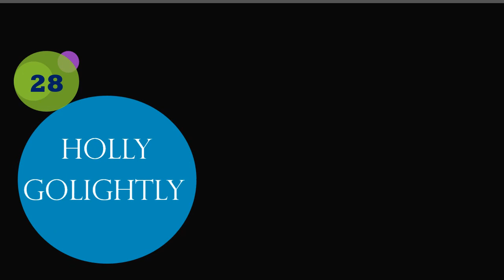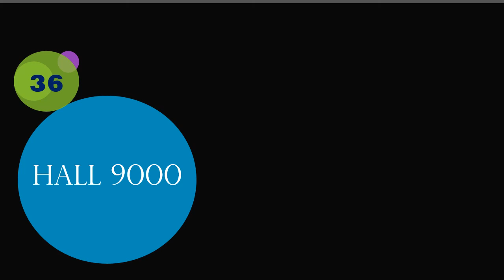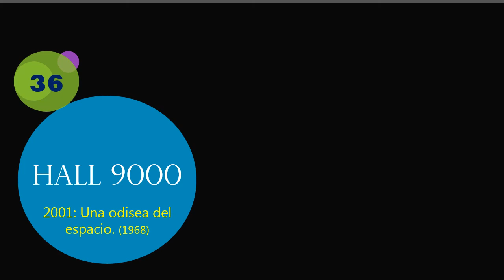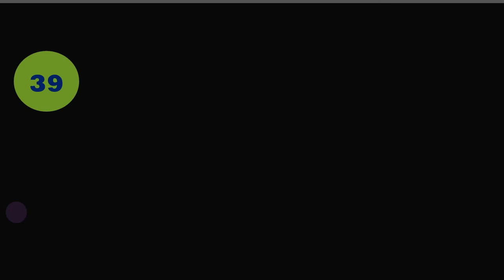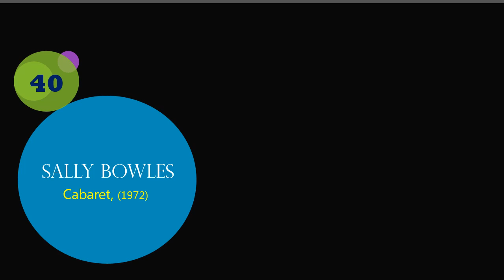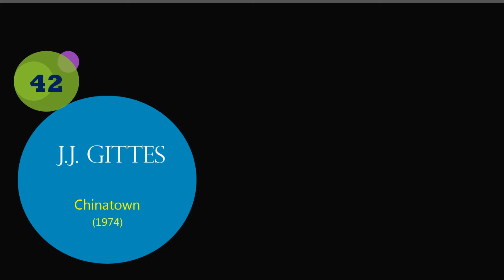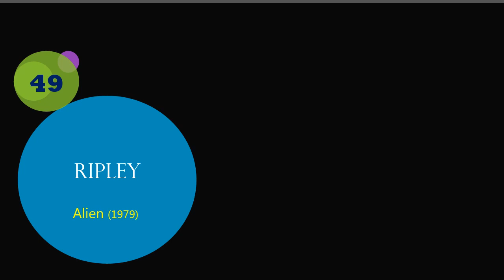¡Top 75 Mejores Personajes del cine! - Segunda parte (2/3)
¡Top 75 Mejores Personajes del cine! - Segunda parte - otros 25 personajes (2/3). No el actor sino el personaje del film.
1960 Norman Bates. Psicosis,
1960 C. C. Baxter. El apartamento,
1961 Holly Golightly. Desayuno  con diamantes,
1962 James Bond Dr. No,
1962 T. E. Lawrence Lawrence de Arabia,
1962 Lolita,
1964 Alexis Zorba. Zorba el griego,
1965 Yuri Zhivago. Doctor Zhivago,
1967 Benjamin Braddock. El graduado,
1968 Julieta Capuleto. Romeo y Julieta,
1968 Hal 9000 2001: Una odisea del espacio,
1968 Jill McBain. Érase una vez en el Oeste,
1971 Alex DeLarge. La naranja mecánica,
1972 Vito Corleone. El Padrino,
1972 Sally Bowles. Cabaret,
1973 Regan MacNeil. El exorcista,
1974  J.J. Gittes Chinatown
1975 Randle Patrick McMurphy Atrapado sin salida
1976 Travis Bickle Taxi Driver
1976 Rocky Balboa Rocky
1977 Tony Manero Fiebre del sábado por la  noche
1977 Darth Vader La guerra de las galaxias
1978 Clark Ken Superman
1979 Ripley Alien
1980 Jack Torrance El resplandor